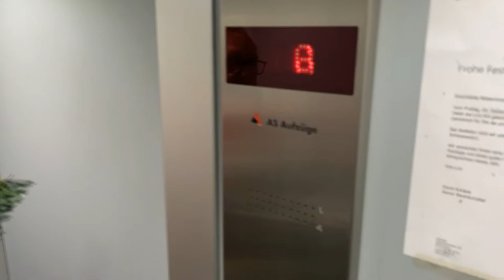Merry Christmas und Frohes Neues Jahr 2022 von der JKS GROUP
Für hochdeutschen Untertitel bitte im Youtube Video das Untertitel Symbol anwählen.

Liebe Kunden, Partner, Lieferanten & Mitarbeiter!

Von Herzen bedanken wir uns für die gute und erfolgreiche Zusammenarbeit in diesem Jahr. Wir hoffen, dass unser weihnachtlicher Videogruss ein Schmunzeln auf Ihr Gesicht zaubern wird und freuen uns jetzt schon, zusammen in 2022 Neues zu wagen. In der Zwischenzeit wünschen wir Ihnen frohe Weihnachtstage und einen guten Start ins neue Jahr!

Mit weihnachtlichen Grüssen,
Ihre JKS GROUP

Gemeinsam mit unseren Kunden entwickeln wir marktreife Produkte mit Swiss Cleverness.